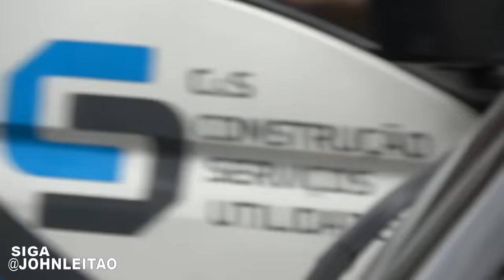MORADORA DE RUA MOSTROU COMO SE FAZ - Emocionante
Pedi dinheiro emprestado pra moradora de rua e ela não só me deu, como também deu uma aula de alegria e amor ao próximo.

Ela estava passando fome, mas mesmo assim teve uma atitude digna.

Isso sim é o verdadeiro amor ao próximo.

Um grande abraço pra você que está lendo esse texto e que sua vida seja abençoada e maravilhosa.

Estamos juntos por um Brasil melhor.

Vídeos divertidos toda semana. Perfeitos pra você rir e se emocionar ao mesmo tempo.